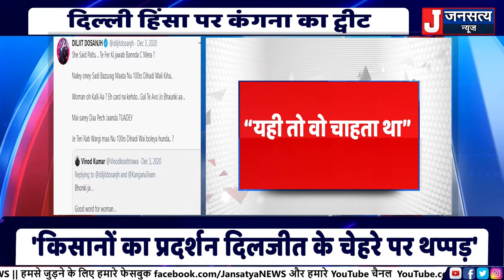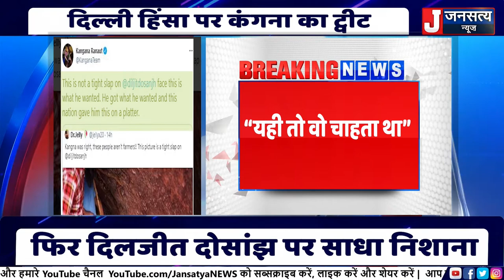किसानों की ट्रेक्टर रैली पर भड़की कंगना, कहा... | Jansatya News